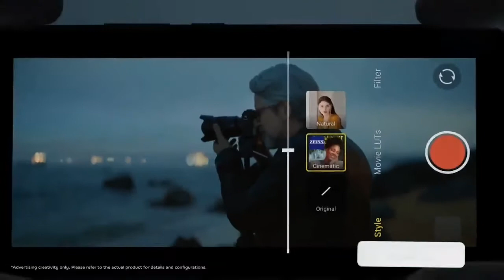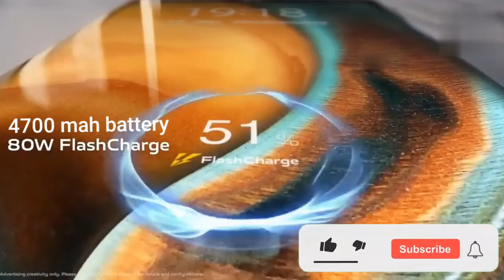can this smartphone replace DSLR vivo X80 pro #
can this smartphone replace DSLR
vivo X80 pro Malayalam review

Vivo X80 Pro mobile was launched on 25th April 2022. The phone comes with a 120 Hz refresh rate 6.78-inch touchscreen display offering a resolution of 1440x3200 pixels. Vivo X80 Pro is powered by an octa-core Qualcomm Snapdragon 8 Gen 1 processor. It comes with 8GB of RAM. The Vivo X80 Pro runs Android 12 and is powered by a 4700mAh battery. The Vivo X80 Pro supports wireless charging, as well as proprietary fast charging.

As far as the cameras are concerned, the Vivo X80 Pro on the rear packs a quad camera setup featuring a 50-megapixel (f/1.57) primary camera; a 48-megapixel (f/2.2) camera; a 12-megapixel (f/1.85) camera, and an 8-megapixel (f/3.4) camera. The rear camera setup has autofocus. It has a single front camera setup for selfies, featuring a 32-megapixel sensor with an f/2.45 aperture.

The Vivo X80 Pro runs OriginOS Ocean is based on Android 12 and packs 256GB of inbuilt storage. The Vivo X80 Pro is a dual-SIM (GSM and GSM) mobile that accepts Nano-SIM and Nano-SIM cards. The Vivo X80 Pro measures 164.57 x 75.30 x 9.10mm (height x width x thickness) and weighs 215.00 grams. It was launched in Cosmic Black colour. It features an IP68 rating for dust and water protection.

Connectivity options on the Vivo X80 Pro include Wi-Fi 802.11 a/b/g/n/ac/ax, GPS, Bluetooth v5.20, NFC, Infrared, USB Type-C, 3G, 4G (with support for Band 40 used by some LTE networks in India) , and 5G. Sensors on the phone include accelerometer, ambient light sensor, compass/ magnetometer, gyroscope, proximity sensor, and in-display fingerprint sensor.

As of 23rd May 2022, Vivo X80 Pro price in India starts at Rs. 79,999.